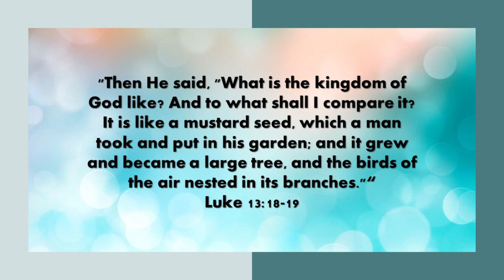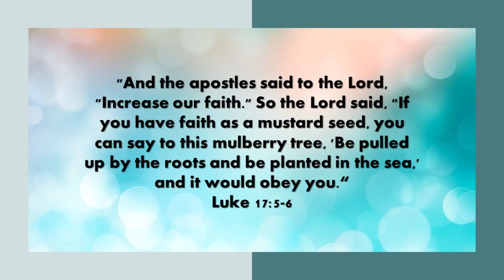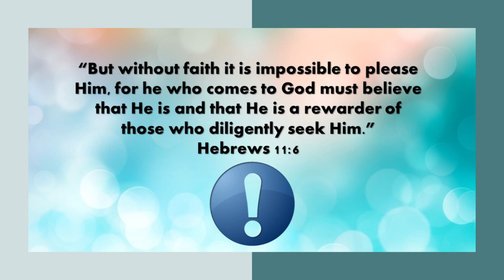CGBC P&P Exhortation 18 November 2020-Susan Chen "Water Your Mustard Seed"